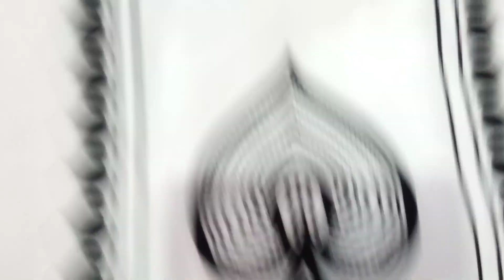fancy party wear suit